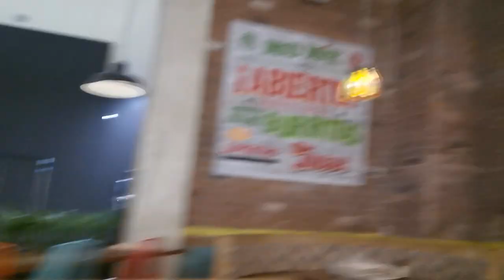BIG TINNI SKUNK BURRITOS 😂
TRYING BURRITOS MAD MEX BURRITOS IN WEST CITY MALL HENDERSON NEW ZEALAND